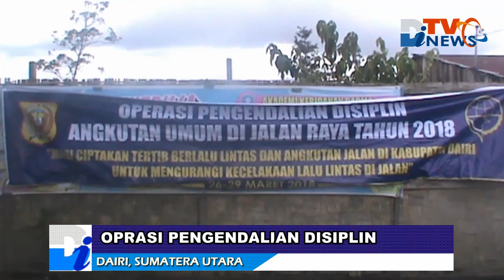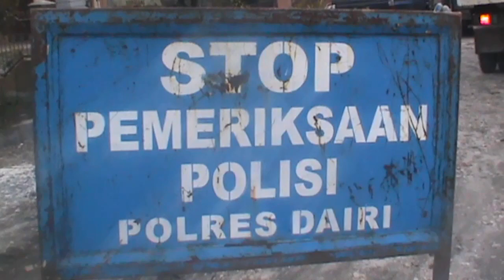Oprasi Pengendalian Disiplin, Dishub Razia Gabungan